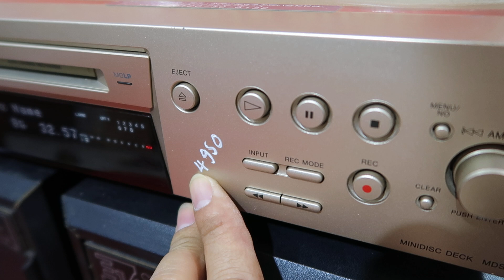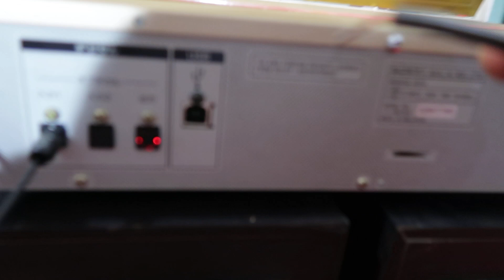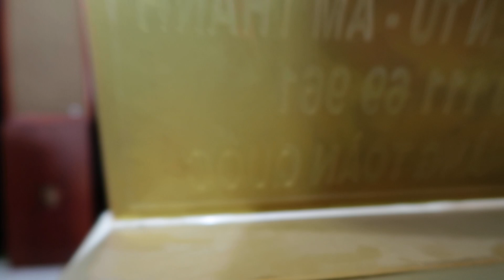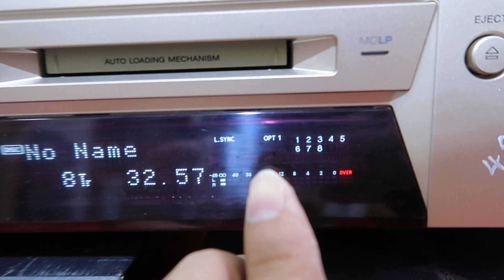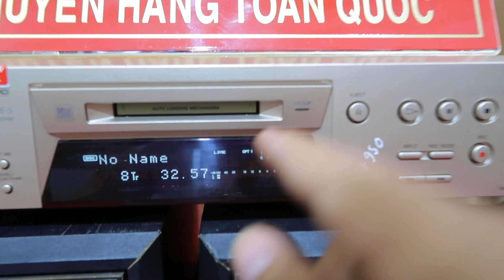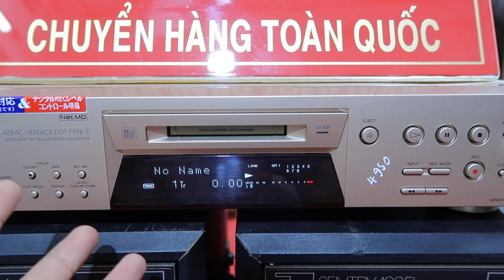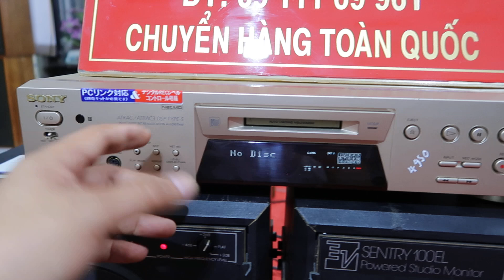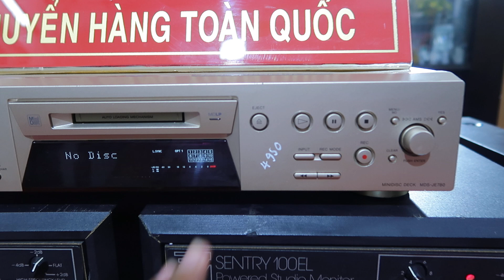HƯỚNG DẪN SỬ DỤNG ĐẦU GIẢI MÃ SONY JE780 GIÁ 4.950 LH 0911169961